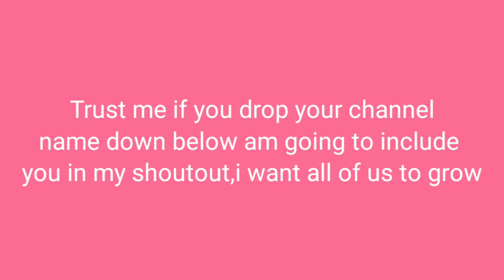SMALL YOUTUBERS SUPPORT